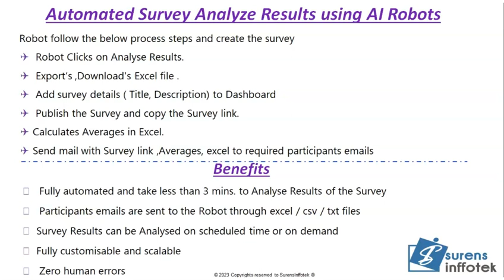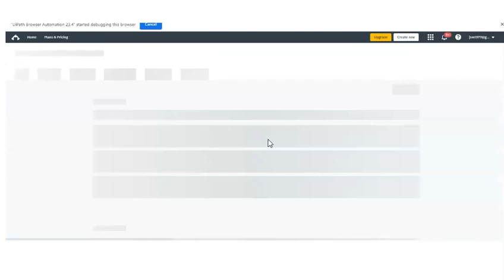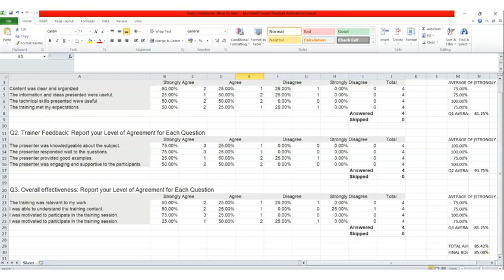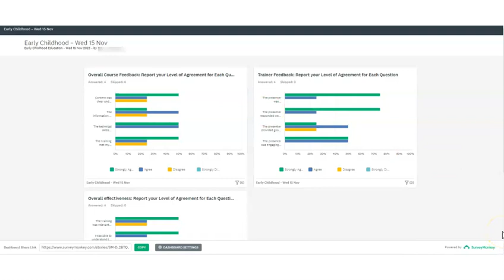Automated Survey Results Analysis - Survey Monkey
It is important to analyse the Survey results after conducting the Survey.
When we rollout multiple surveys it is time consuming to analyse.
Our Robots automate the anlaysis process in surveymonkey and publish the results to the stakeholders